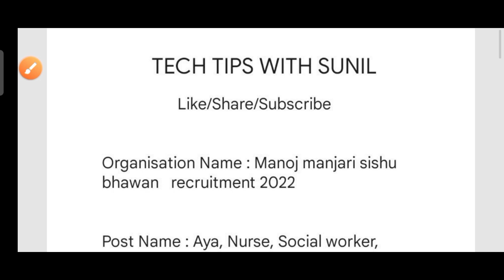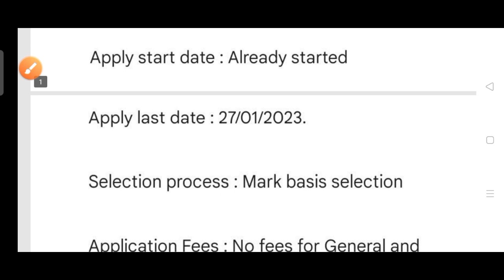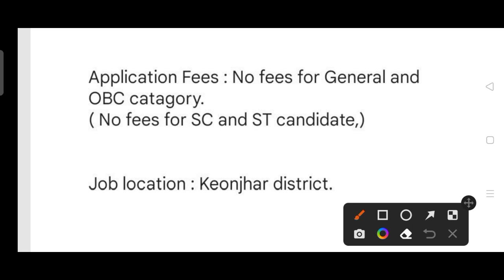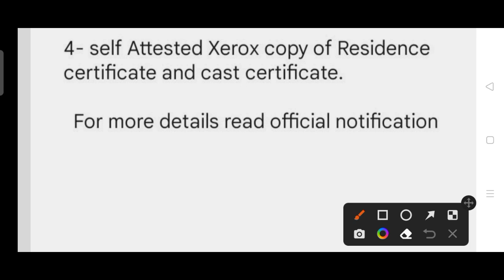Child protection unit recruitment 2023 !! For various post!! Odisha latest job notification 2023 !!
Child protection unit recruitment 2023.